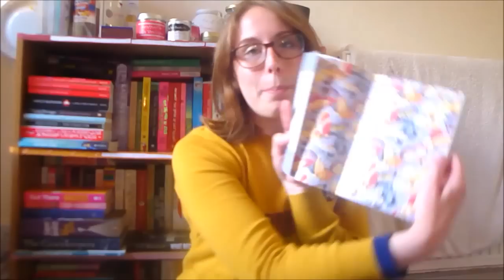Hello BookTube! | London Book Crawl Haul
Hello! I'm Christie, just a small-town Scottish lass grappling with the final year of a music degree in the big city while remaining wrapped up in books.

xxx